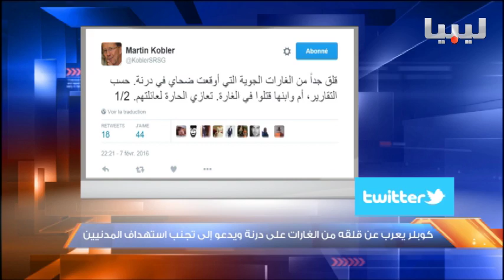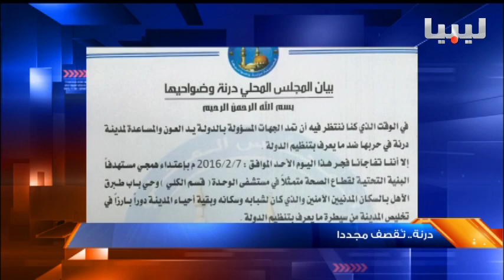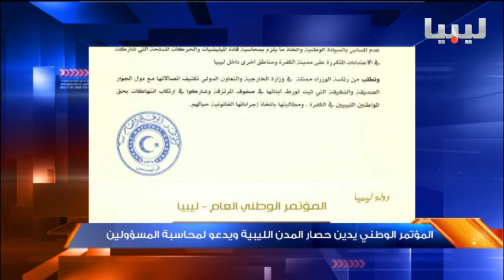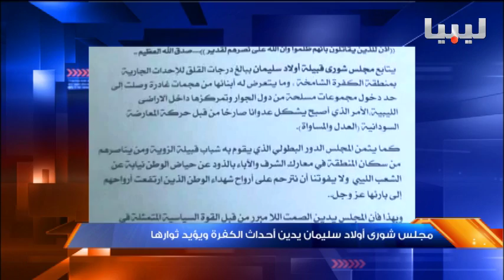نشرة منتصف الليل يوم 07/02/2016